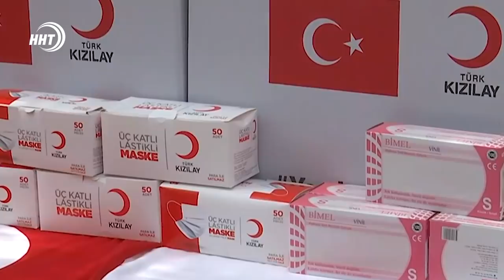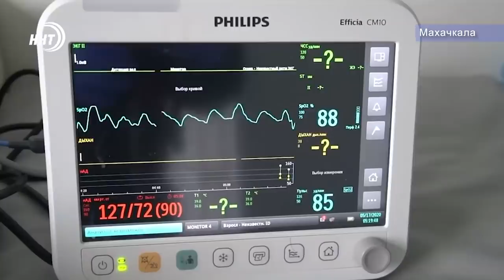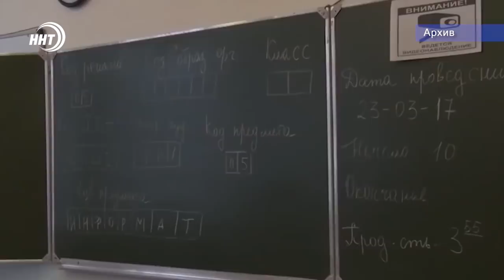Новости Дагестана за 22.05.2020 год